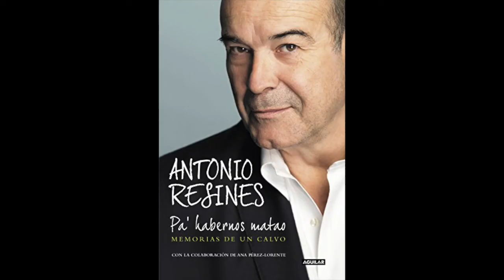Conversando con Antonio Resines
El Instituto Cervantes de Sídney se enorgullece de haber presentado esta oportunidad única (y virtual) para el público seguidor y amante del cine  español de conocer a Antonio Resines y de poder conocer para unos, y rememorar para otros, su larga trayectoria cinematográfica.

Antonio Resines es una de los actores más emblemáticos del cine y de la televisión en España. Cuenta con una larga e intensa trayectoria habiendo interpretado papeles de gran relevancia tanto en las pantallas de nuestra casa como en las pantallas de la sala de cine, fue presidente de la Academia de las Artes y las Ciencias Cinematográficas de España y recientemente ha dirigido el documental "Historias de Nuestro Cine"(2019).

 "La buena Estrella", que se difundió en streaming en todo el mundo como parte de la segunda parte del ciclo "Clásicos Contigo" que el Instituto Cervantes ha ofrecido en este 2020, es sin duda uno de los dramas más relevantes del cine español de los últimos 40 años y película con la que Antonio Resines se llevó el Goya a la mejor interpretación masculina.

En este encuentro digital en español , el experto en cine Jose Ángel Lázaro entrevistó al actor, con quien tuvimos la oportunidad de saber  cómo recuerda el famoso actor detalles inéditos de la grabación de "La buena Estrella" y también sus inicios en el mundo del cine, su trabajo en otras películas de gran relevancia y hasta el libro que publicó sobre su vida.